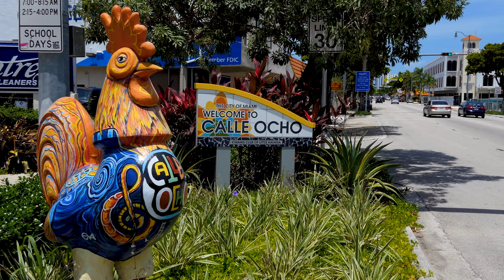MIAMI 8K Video Ultra HD With Soft Piano Music - 60 FPS - 8K Nature Film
Miami is a vibrant coastal city located in the southeastern part of Florida, USA. Known for its beautiful beaches, diverse culture, and lively nightlife, Miami is a popular destination for tourists and a thriving hub for commerce and finance. The city's unique blend of art, music, and cuisine, influenced by Latin American and Caribbean cultures, makes it a cultural melting pot. With its tropical climate and iconic South Beach, Miami is a favorite spot for sun-seekers and water enthusiasts. It's also home to a thriving art scene, with numerous galleries and the renowned Art Basel Miami Beach event.
00:00:00 | 1. Celestial
00:14:48 | 2. By the River
00:30:11 | 3. Crystal
00:45:15 | 4. Charmaine
01:00:49 | 5. Soft Relaxing Piano _ Guitar